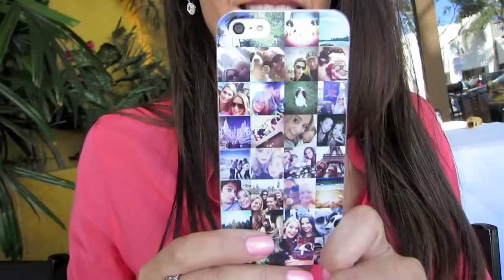Wedding Dress Shopping in LA! MfSpencer Michelle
Playlist Shopping for wedding dresses in Beverley Hills with Tati!